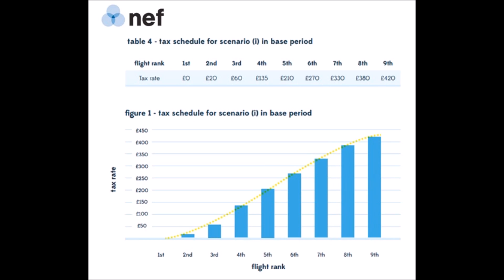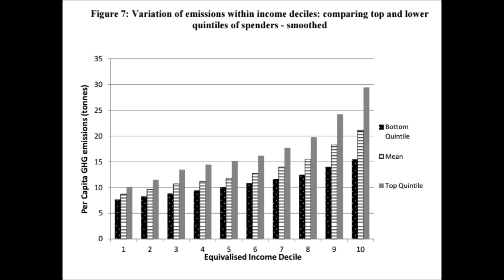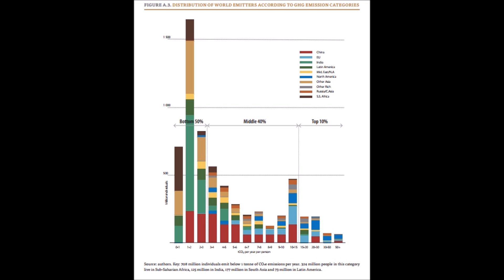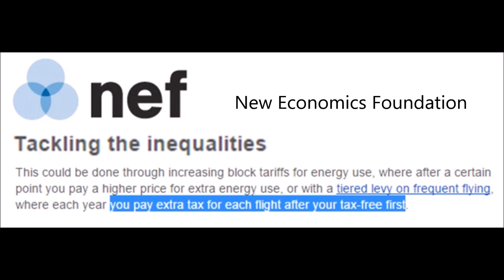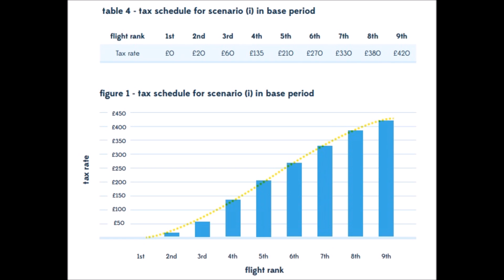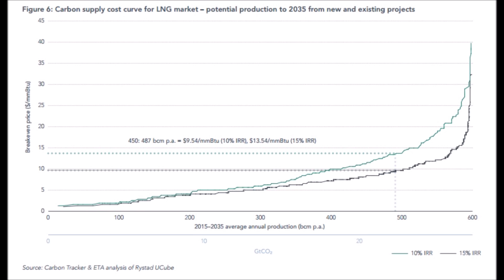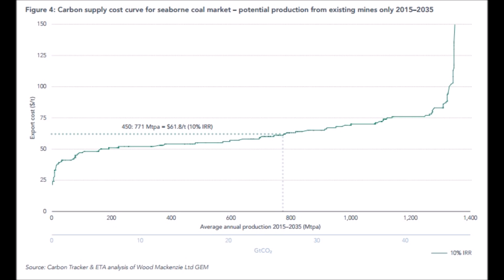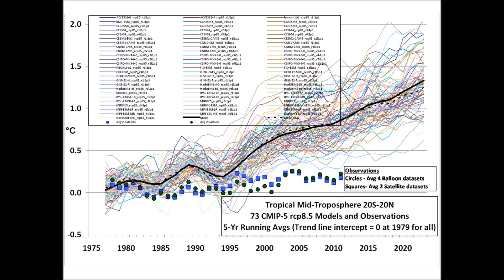Global CO2 Flight Tax, Individual Cost per Flight Breakdown | Mini Ice Age 2015-2035 (112)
There is a plan that will be vote o in the 2015 Paris Climate talks, which will issue a global CO2 tax for each flight you take globally each year. Your first flight is free, after that you will need to pay a graduated tax for each flight. Here is the doll per flight breakdown.

Total Co2 saved and Temperatures Limited at Paris IPCC 2015